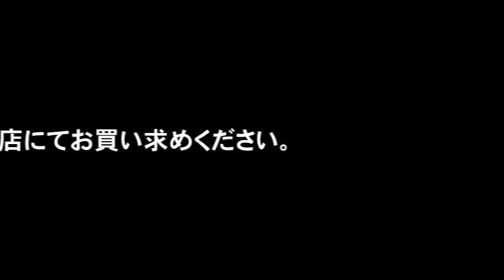広川嘉孝～水面炸裂！DSTチヌゲームのススメ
烏賊係長こと広川嘉孝氏が今回はイカではなくチヌ（クロダイ）をDSTゲームで狙います。D=DAY、S=SURF、T=TOPということで、日中サーフのトップゲームです。さて、どんな釣りなんでしょうか!?